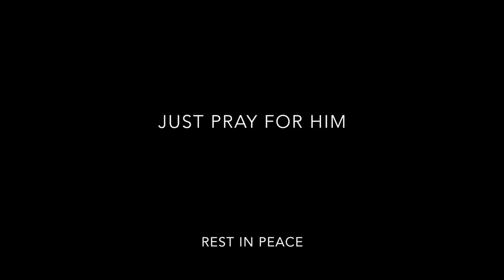Hangar 9 Carbon Cub maiden flight and fatal crash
Hangar 9 Carbon Cub maiden flight and fatal crash.  Fpv flying and different camera angles, real cockpit view. Engine stop working in the worst moment and I try to land in the paddock but the plane hit the fence.
I already order a new one but I think it will be electric.  I make some changes in the cockpit and in the instrument panel.